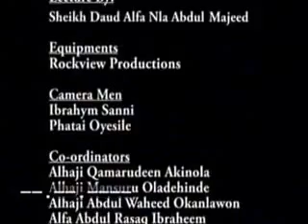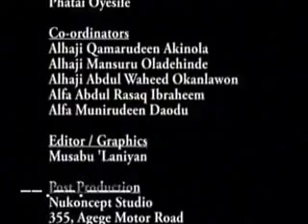Ori re Ati Oribu Part 2 Sheikh Daud Alfanla